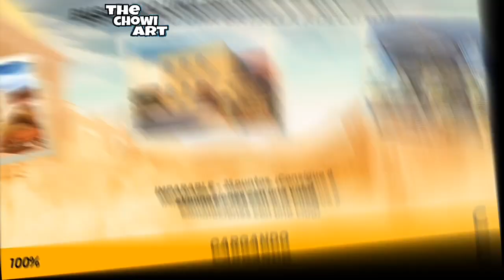Gods of boom;La escopeta desperado: para que niveles funciona?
Un pequeño análisis ala escopeta desperado y su eficacia en niveles altos